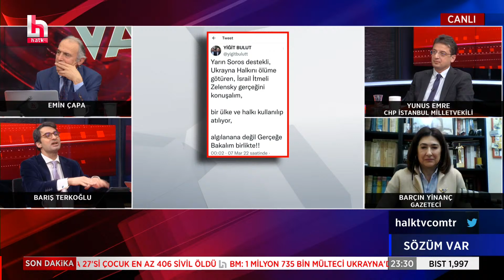Barış Terkoğlu: Bayraktarları satarken kuş avlayacağını mı sandınız?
Şirin Payzın ile Sözüm Var; Emin Çapa ve Barış Terkoğlu her pazartesi ve çarşamba saat 21.00 ile 01.00 arasında Halk TV’de. Kamu yararı ve gazetecilik ilkelerinden ödün vermeden gündemin masaya yatırıldığı programda; iktidarın mikro/makro politikaları, insan hak ve özgürlükleri, dış politika, ekonomik sorunlar, muhalefetin geliştirdiği söylem ve ülke siyasetindeki sıcak gelişmelerin perde arkası Sözüm Var'da gündeme geliyor...